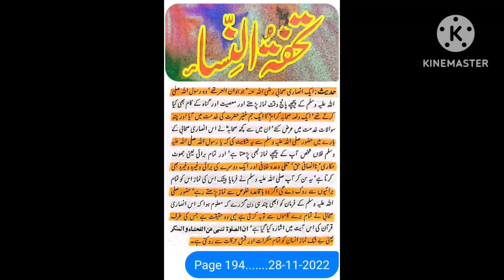Companion.pleased.young.life.used to.pray.times.obscene.acts.vices. indeed.prevents violation.deeds.